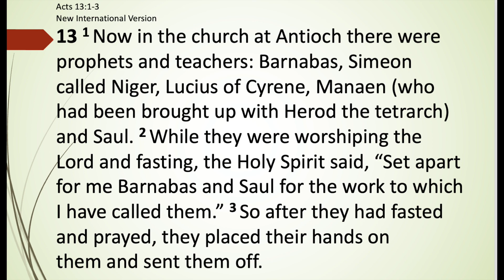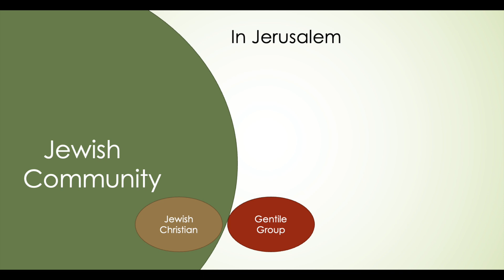Acts (1) the Church in Antioch